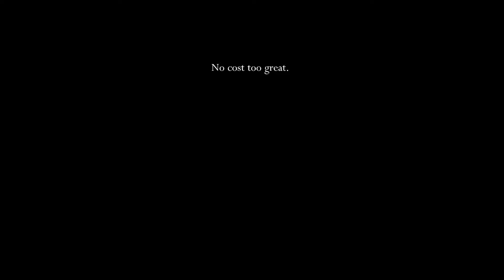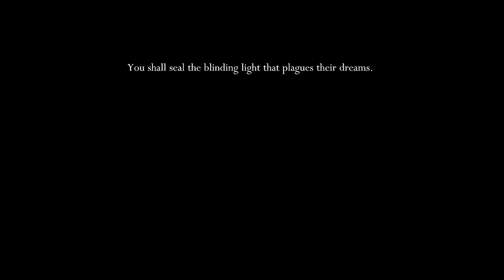The Empty Egg | Hollow Knight #70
Now we learn the circumstances of our creation